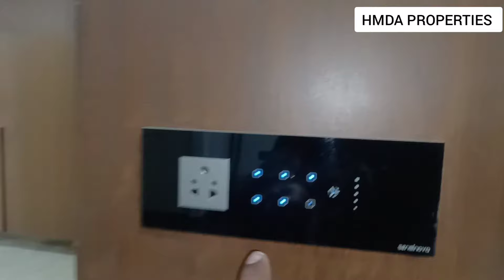|| 4BHK FURNITURE FLAT || GACHIBOWLI NEAR IKEA || RR PROPERTIES || PROPERTY CODE : RR 1196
4BHK FURNITURE FLAT GATED COMMUNITY GACHIBOWLI NEAR IKEA PROPERTY CODE : RR 1196

👉FULL DETAILS AVAILABLE IN THE VIDEO

SQFT SIZE   : 3250 SQFT (4BHK LUXURY FLAT)

FACING : NORTH EAST CORNER

EACH FLOOR  :  6 FLATS (LUXURY FLATS )

TOTAL TOWERS  :  1 TOWERS

PROJECT AREA  :  2 ACRES

 BUILDING  : -2+G+9 FLOORS

CAR PARKING  :  2 CAR PARKING

APPROVED  :  HMDA (OC RECEIVED)

🏦 ALL BANK'S  LOANS AVAILABLE

LOCATION  :  GACHIBOWLI ( NEAR IKEA )

 3BHK FURNITURE FLAT SEMI GATED HITECH CITY MADHAPUR PROPERTY CODE : RR 1090

ఈ కమ్యూనిటీ లో ఉన్న ప్రతి ఫ్లాటు  వెంటిలేషన్ చాలా బాగుంటుంది. కావాలంటే మీరే చూసి చెప్పండి

1, SAFT SIZE  :  3480 SQFT (4 BHK LUXURY NORTH FLAT ₹ 5.CR )( GACHIBOWLI)

2, SQFT SIZE   :  3458 SQFT (ANOTHER 4BHK  WEST FURNITURE FLAT  ₹  4.60 CR ) (GACHIBOWLI)

3, SQFT SIZE  :  2690 SQFT  ( ANOTHER 3BHK WEST FURNITURE FLAT  ₹ 2.90 CR ) (GACHIBOWLI)

4, SQFT SIZE  :  3448 SQFT  ( 4BHK EAST NEW FLAT ₹ 5.19 CR ) (GACHIBOWLI)

5, SQFT SIZE  :  4320 SQFT ( 4BHK+S LUXURY NEW FLAT) ( HITECH CITY GOOGLE OFFICE  )

VISITING TIMINGS  :  🕢🕕
MONDAY TO SATURDAY  24/7   3HOURS BEFORE CONFIRM ME
SUNDAY VISITING 1DAY BEFORE CONFIRM
PLEASE FOLLOW THIS TIMINGS

👉 దయచేసి ఈ సమయమును పాటించండి మీరు వీడియో చూసి నాక వెంటనే విజిట్ చేయాలి అని కాల్ చేస్తున్నారు. అలా కాకుండా దయచేసి మీరు ప్రాపర్టీ చూడాలి అనుకుంటే సోమవారం నుండి శనివారం వరకు ప్రాపర్టీస్ చూడాలి అనుకుంటే వచ్చేముందు మూడు గంటల ముందు కాల్ చేసి కన్ఫామ్ చేయాలి .ఆదివారం ప్రాపర్టీ విజిట్ చేసి ప్రాపర్టీ చూడాలనుకున్న వాళ్ళు మాత్రం ఒకరోజు ముందు కాల్ చేసి కన్ఫామ్ చేయాలి .అలా కాల్ చేసిన వాళ్ళకి మాత్రమే ఒక టైమ్ అనేది కన్ఫాం చేస్తాం .ఆ టైం ప్రకారం మేము ప్రాపర్టీస్ చూపిస్తాం మీరు చూసిన వీడియోష్ కావచ్చు మిగతా  వీడియోస్ కావచ్చు మీ బడ్జెట్ ప్రకారం .మీరు  వీడియోలొ చూసిన ప్రాపర్టీ కాకుండా. మిగతా  ప్రాపర్టీస్ కూడా మీ బడ్జెట్ లో ఉన్న ప్రాపర్టీస్ చూపిస్తాము. మా చానల్ ద్వారా మా దగ్గరకు వచ్చిన వాళ్లకి మీకు నచ్చిన అంతవరకు ప్రాపర్టీస్ మూడు నెలల వరకు మీకు ప్రాపర్టీస్ చూపించడం జరుగుతుంది ఇది గమనించండి.  ఇక్కడ మీ టైం వేస్ట్ కాకుండా ఉండటానికి ఈ టైమింగ్స్ దయచేసి పాటించండి. ఈ టైమింగ్స్ ఫాలో అయితే మీ టైం వేస్ట్ కాదు మా టైం వేస్ట్ కాదు. మీకు ఏ ఏరియా లో నైనా ప్రాపర్టీస్ అనేది మేము చూపిస్తాం

 🏦SBI Bank, 🏦ICICI Bank . 🏦BANK OF BARODA Bank , 🏦HDFC Bank , 🏦 AXSIS Bank . 🏦STATE BANK OF INDIA ,
🏦 ANDRA BANK 🏦,KOTAK MAHINDRA BANK, 🏦IDBI BANK, 🏦FEDERAL BANK ETC BANKS LOANS ARE AVAILABLE

PLEASE NOTE : ALL PROJECT'S PROPERTYS ONLY LAND LORDS SHARE INVESTERS SHARES AVAILABLE

👉 VASAVI PROJECTS, LAND LORDS SHARE
👉MY HOME PROJECT'S LAND LORDS SHARE
👉 JAYABHERI PROJECT'S LAND LORDS SHARE
👉LANSUM PROJECT'S LAND LORDS SHARE
👉 RAJAPUSHPA PROJECT'S LAND LORDS SHARE
👉 HALL MARK PROJECT'S LAND LORDS SHARE
👉 NCC PROJECT'S LAND LORDS SHARE
👉 PRESTIGE PROJECT'S LAND LORDS
MORE PROJECT'S LAND LORDS SHARES AVAILABLE

1.ANOTHER PROPERTY DETAILS👇

741 SQAD OPEN PLOT NEAR SUCHITRA ALREADY G+ 2 PERMISSION GHMC

4.ANOTHER PROPERTY DETAILS👇

JUBILEE HILLS JOURNALIST COLONY 3BHK NEW FURNITURE FLAT SEMI GATED 2300 SQFT WEST FULL DETAILS LINK OPEN FACING